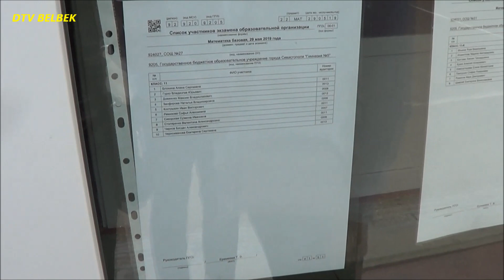ЕГЭ 5 я Гимназия г Севастополь Утренние НОВОСТИ 29 05 2019 г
Для выпускников 11-х классов сегодня ЕГЭ. Сдают математику в 5-й гимназии г. Севастополь. И 24 выпускника 27-й школы здесь единой командой. по двум спискам 10 и 14 ... Успехов вам, ребята !!!